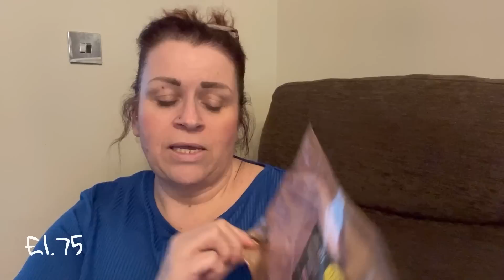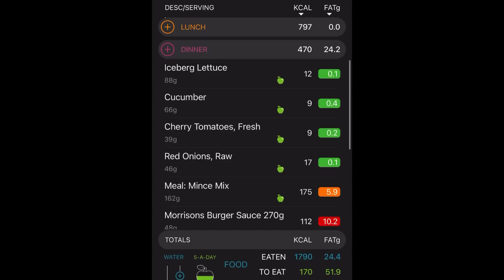Daily vlog & a small Morrisons Haul 31.1.23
Out with mum and Dex as teachers are on strike !
Small haul from Morrisons and made one of our fab dinners.